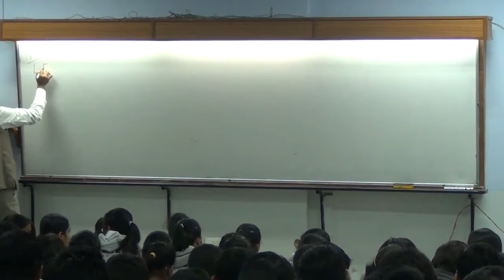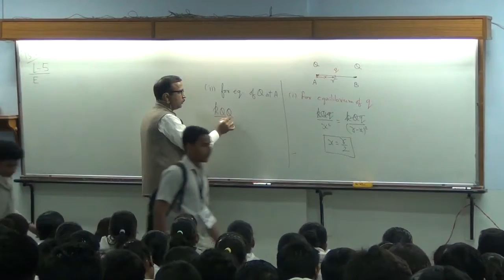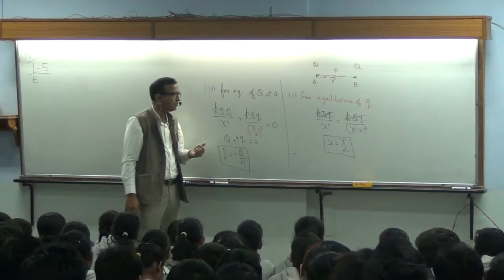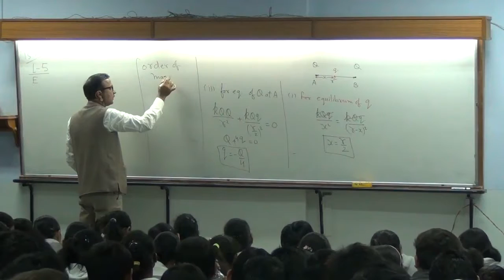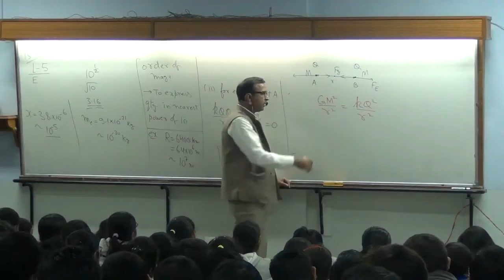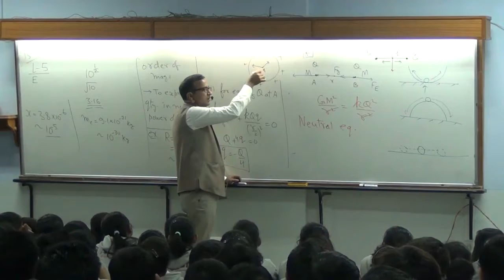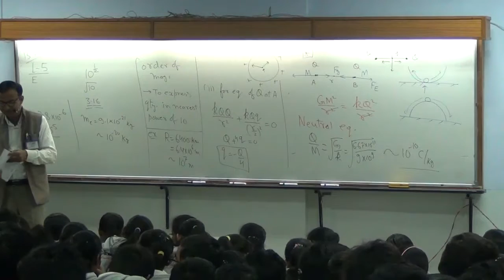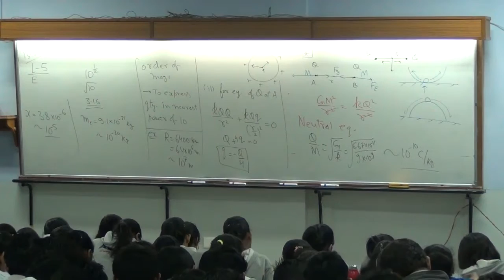Lec-5, pt-1, electrostatics